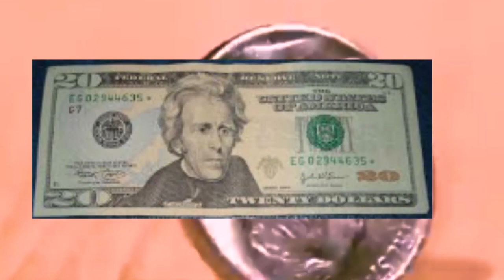Xaqiiqooyin ku yaab gelin doona oo aanad waligaa maqal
wax su,aal ama fariin ah ma haysaa? HAA?
sameynta muuqaalada youtube full time maalin walba

     Feel free to donate for our channel DADWEYNAHA Paypal dadaalkuna waa dhankeena
fadlan hadii uu barnaamijkan ku qanciyey haka hagran
in aad la wadaagto asxaabtaada SHARE & LIKE